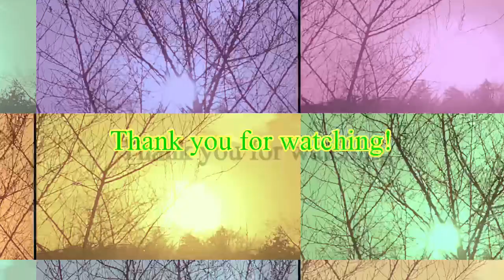All the wildlife around the house 🏡 birds squirrel rabbit helen and Jr. Vlog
all The wildlife around the house 🏡 wildlife birds helen and jr. Vlog